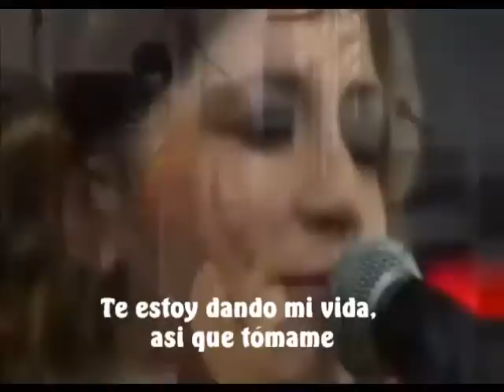Lacey Sturm From Flyleaf The Reason subtitulos español